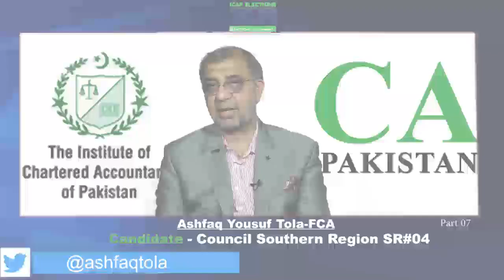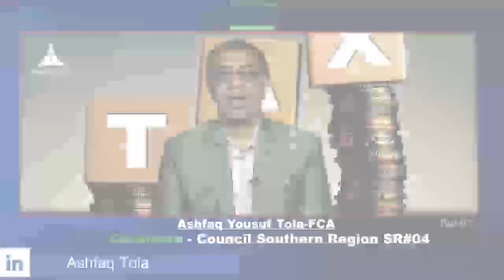Ashfaq Yousuf Tola - FCA Candidate - Council southern Region SR#04 Part 07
ICAP Elections 2021- Saturday September 11 2021